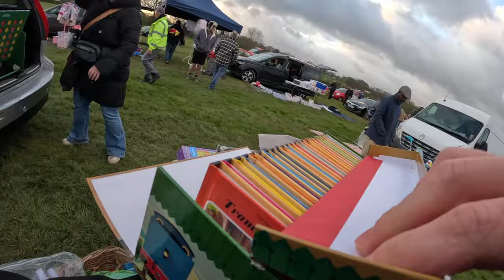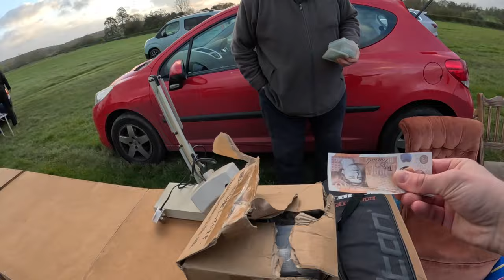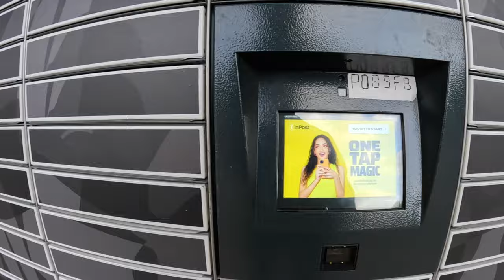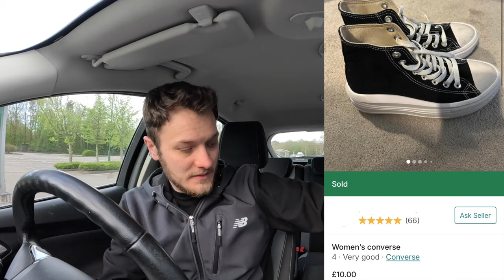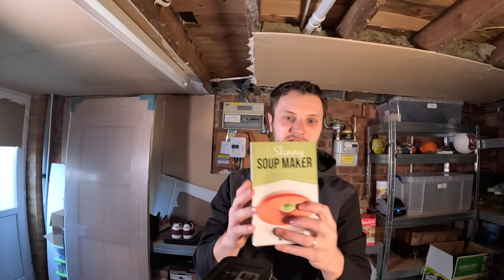First Boot Sale Back - I'm out of practice...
Hey everyone,

Finally back in the field for the first time in a long time. Enjoy!